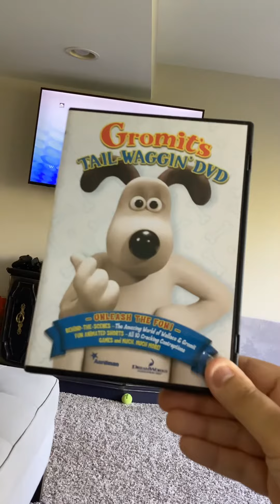Opening To Gromit's Tail-Waggin' 2006 DVD